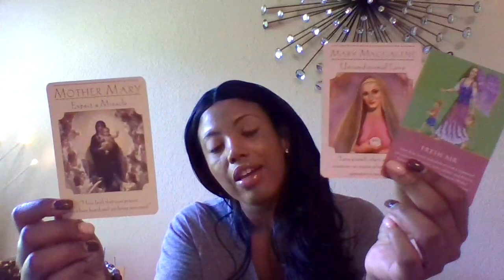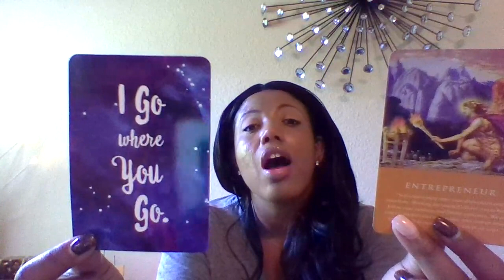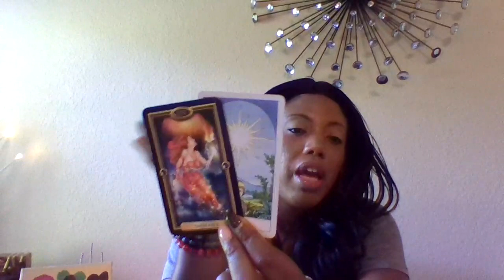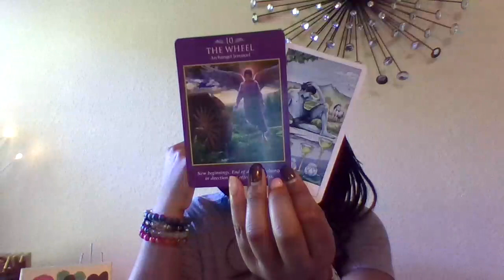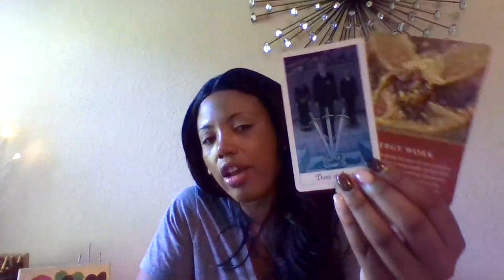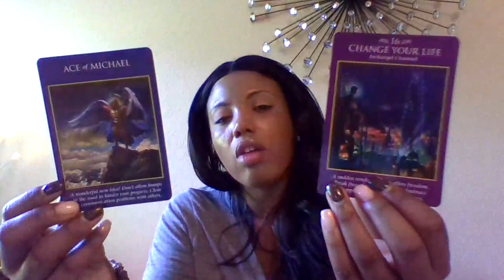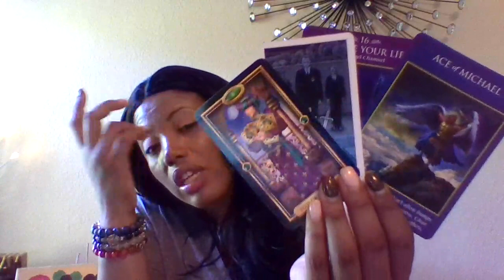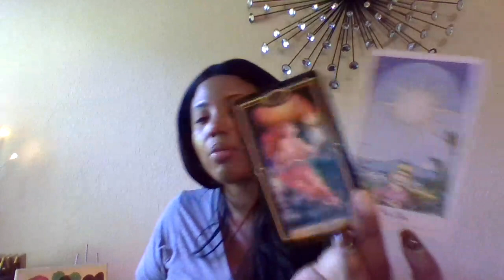Water (Cancer, Pisces, Scorpio) Weekend July 19-21: "Challenges Bring Growth & Happiness!"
Hello New and Returning Water (Cancer Pisces & Scorpio) Friends!

Winner of the 300-Subscriber Drawing Will be Announced, SATURDAY JULY 20, 2019 @ 2:00 PM (CST).  Past winners include:
Greg Plummer & Jane Padilla.

Some of you are expecting news about a pregnancy.  It looks like it's going to be good news.  Others of you need to get out of the house and into nature...feel the sun on your skin and leave the past behind  Someone may be crushing on you and you don't know because you're closed off to love.  Entrepreneurship is on the table for some of you as well.  You're bored with your job and you get a great idea to go solo dolo and work for yourself...so cool!

Here are some planetary movements you may be interested in:

7/1 - Mars enters Leo
7/2 - New Moon/Total Solar Eclipse in Cancer
7/3 - Venus Enters Cancer
7/7 - Mercury stations retrograde in Leo
7/16 - Partial Lunar Eclipse/ Full Moon In Capricorn
7/22 - Sun enters Leo
7/27 - Venus Enters Leo
7/31 - New Moon In Leo/ Mercury stations direct in Cancer

Category
People & Blogs